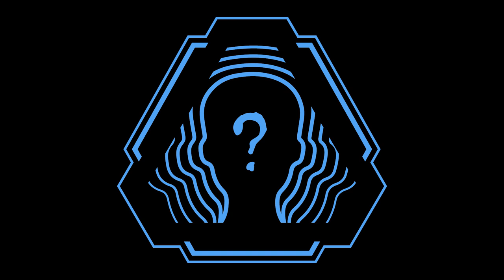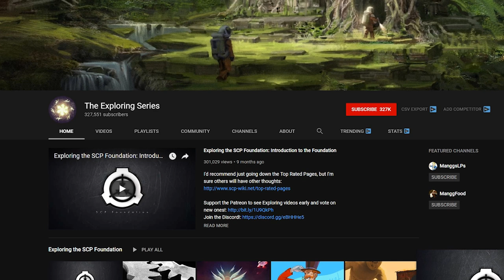SCPodcast #2 ( The Exploring Series ) w/ Dr. Cimmerian and Forlorn Foundry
All SCP wiki works are licensed creative commons 3.0 attribution/share alike.